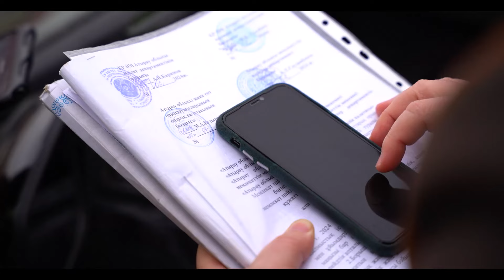Рейды по неплательщикам алиментов в Атырау